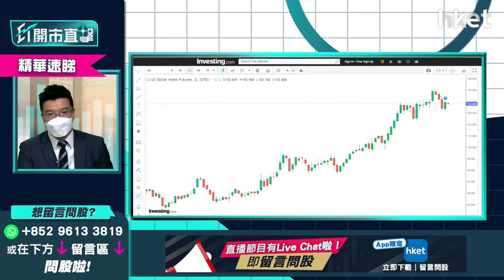【ET開市直擊】（精華）美股科技股何時見底？睇實一個指數做指標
*重溫《ET開市直擊》美股科技股何時見底？睇實一個指數做指標*